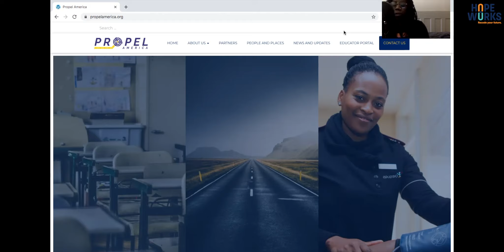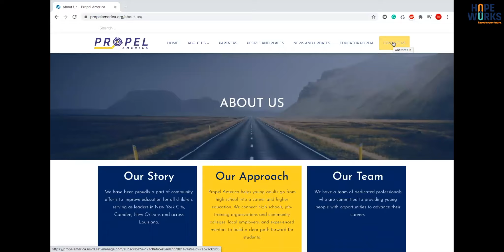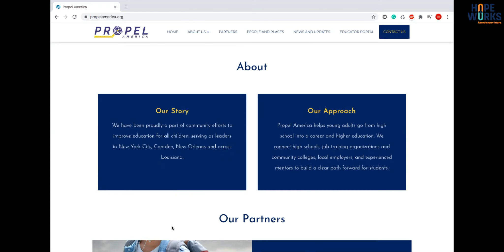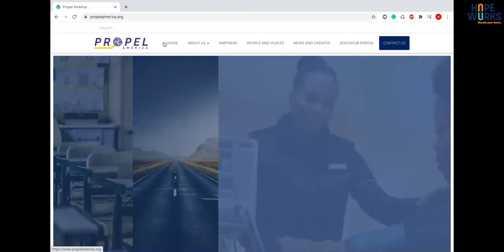Propel America Website Review